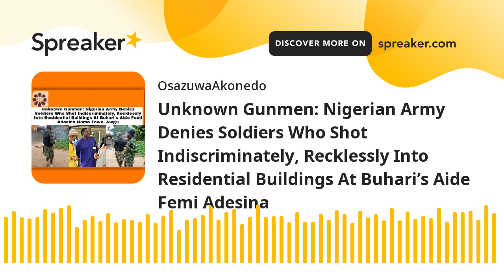Unknown Gunmen: Nigerian Army Denies Soldiers Who Shot Indiscriminately, Recklessly Into Residential